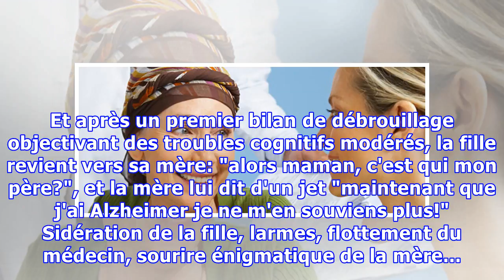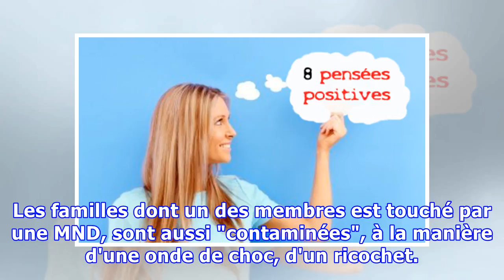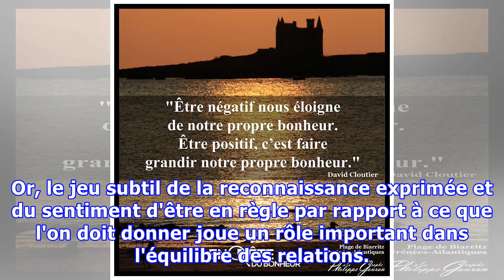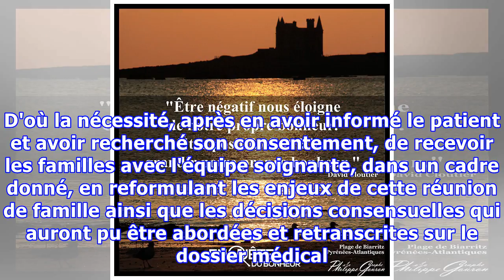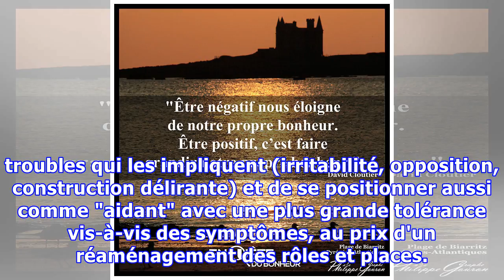Souffrance des familles : que faire, quand rien ne peut se dire ni se montrer?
La maladie menace le lien d'attachement "Vous savez docteur, ça fait longtemps que j'attends ce moment: mon père, enfin celui qui m'a élevé, est mort il y a trois ans, je l'adorais; mais depuis, ma mère va moins bien, elle a enfin accepté de venir pour sa mémoire et ma mère m'a toujours dit qu'elle ...